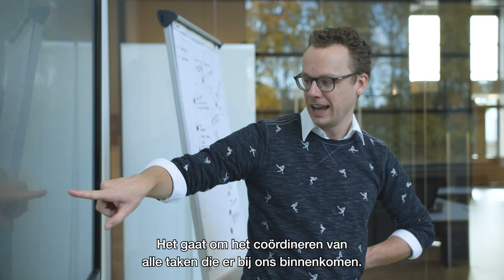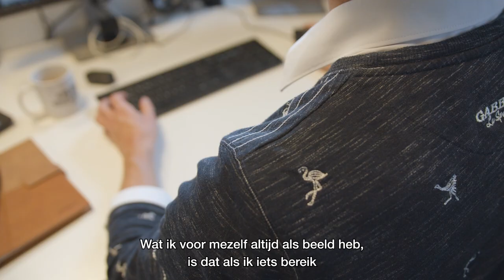Werken bij de Rolf groep - Maarten Pigge, teamleider Implementatie en Migratie